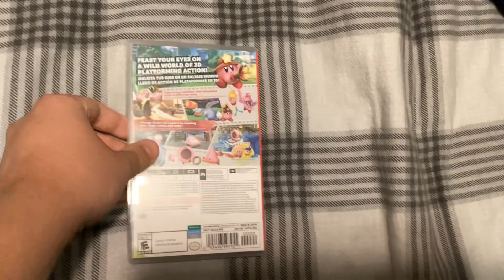Quick Video Game Update for June 16, 2023 + Kirby and the Forgotten Land NS Unboxing!